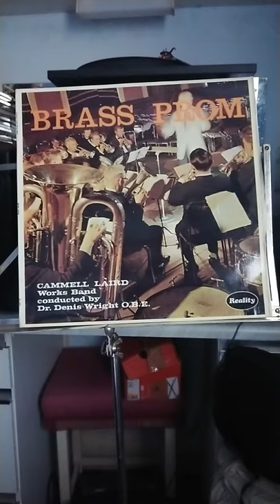Lohengrin Prelude Act lll arr D. Wright Cammell Laird Works 'Brass Prom' conducter Denis Wright 1967